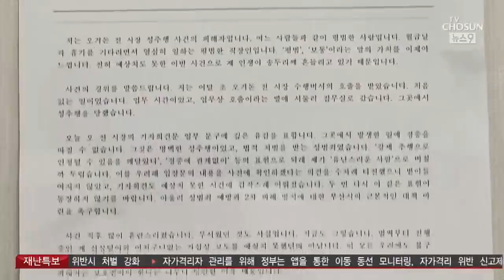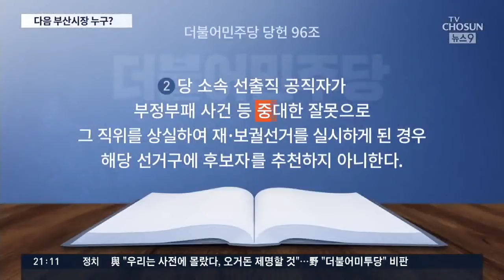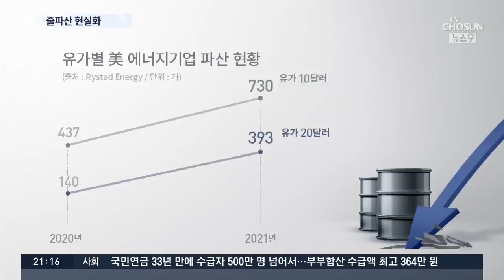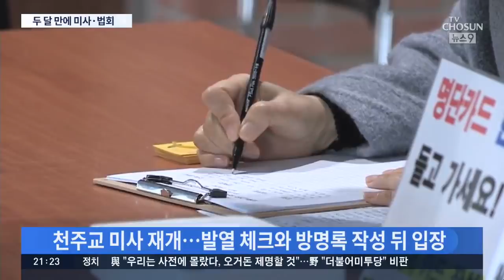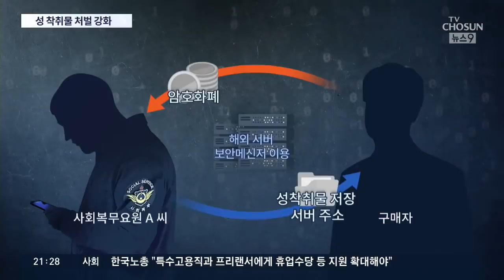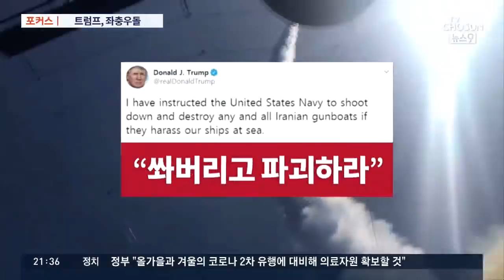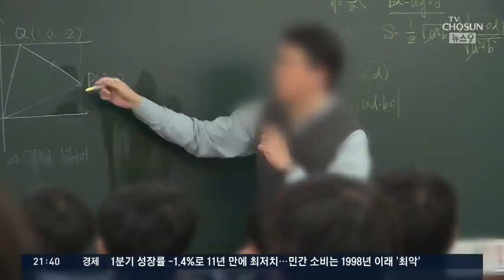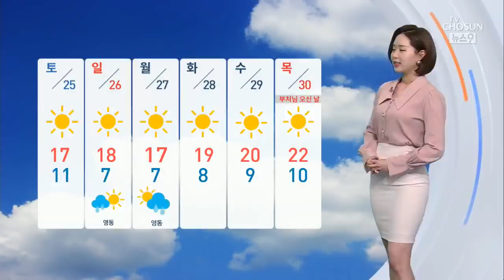[TV조선 LIVE] 4월 23일 (목) 뉴스 9 - '성추행' 부산시장, 사퇴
[TV조선 LIVE] 4월 23일 (목) '뉴스 9' 주요뉴스

● '성추행' 부산시장, 사퇴…피해자 측 "사과 문구 유감"
● 與 "우리는 몰랐다"…내년 보선까지 행정공백
● "자발적 기부는 文 아이디어"…靑, 적극 독려 나서나
● 1분기 성장률 -1.4%…도소매·운수 '최악'
● 미사·법회 두 달만에 재개…주말엔 대형교회도 예배
● "성 착취물 제작 범죄…공소시효 없앤다"
● 檢, 금융위 압수수색…'라임' 개인정보 확보

📡 월~금 07:30 뉴스퍼레이드
📡 월        08:40 네트워크 매거진
📡 월~금 09:00 신통방통
📡 월~금 13:00 보도본부 핫라인
📡 월~금 14:30 사건파일 24
📡 월~금 17:30 시사쇼 이것이 정치다
📡 월~금 21:00 뉴스9
📡 토~일 14:00 뉴스현장
📡 토~일 19:00 뉴스7